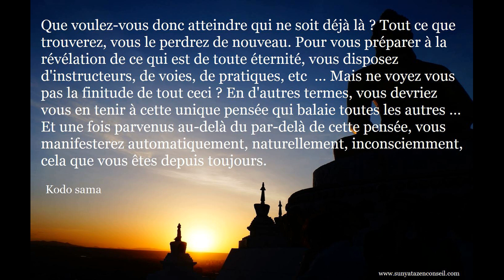un signal de l'inconscient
auto hypnose